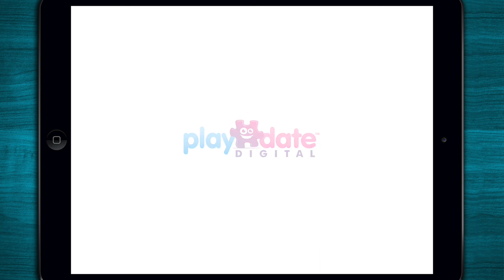🐴 My Little Pony: Rarity Takes Manehattan - Cute Fashion Contest App for Kids - iOS/Android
Preview of "My Little Pony: Rarity Takes Manehattan" by "PlayDate Digital". This Game App is available for iPad, iPhone, and Android.

⁍ App-Description ⁌
The biggest fashion contest of the year is about to kick off in the bustling metropolis of Manehattan, and it’s Rarity’s chance to shine—an opportunity to take the fashion capital of Equestria by storm with her most fabulous designs and bring her best friends along for the show, and some sightseeing! But when a big-city pony takes advantage of Rarity’s big heart, her dreams could be in trouble, along with her friendships! In MY LITTLE PONY: RARITY TAKES MANEHATTAN, Rarity faces the conflict of high fashion vs. friendship, right on the runway!

Based on a popular episode from the hit animated series MY LITTLE PONY: FRIENDSHIP IS MAGIC, this whole new kind of interactive storybook app features 18 pages of story, iconic characters, television-quality animation, and interactive dress-up activities perfect for early and emerging readers AND your MY LITTLE PONY fan!